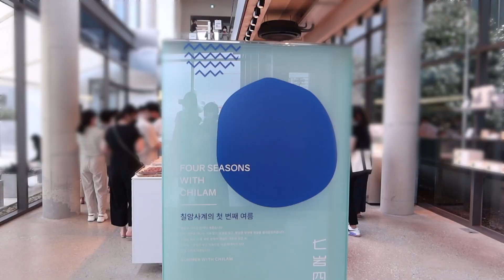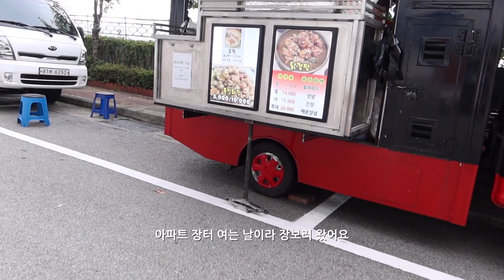집에서 먹은 음식, 가을쇼핑, 제일 맛있는 빵집 발견! | 한국 일상 브이로그